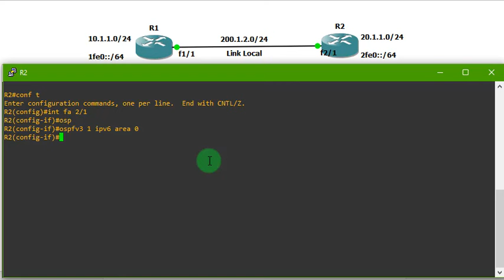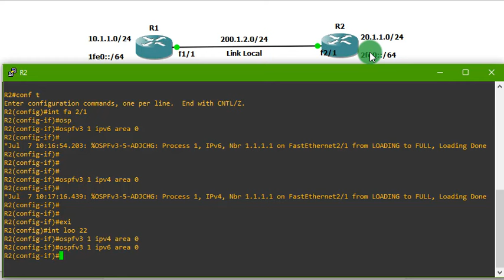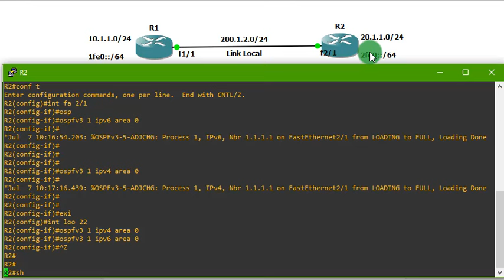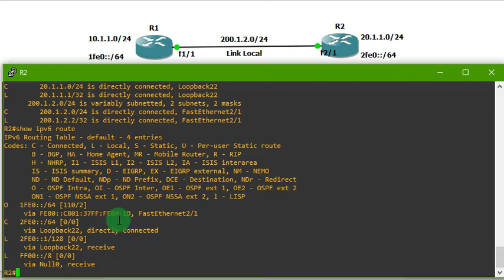تشغيل OSPFv3 مع IPv4 و IPv6 على نفس الشبكة...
Applying OSPFv3 on a network topology with IPv4 and IPv6...